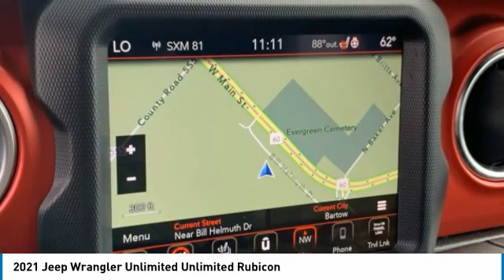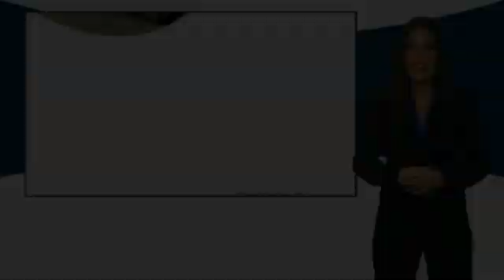2021 Jeep Wrangler Unlimited Bartow FL MW570779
2021 Jeep Wrangler Unlimited Unlimited Rubicon

1425 W. Main St.

Clean CARFAX. CARFAX One-Owner.FCA US Certified Pre-Owned Details:  * Includes First Day Rental, Car Rental Allowance, and Trip Interruption Benefits  * Warranty Deductible: $100  * Roadside Assistance  * 125 Point Inspection  * Transferable Warranty  * Limited Warranty: 3 Month/3,000 Mile (whichever comes first) after new car warranty expires or from certified purchase date  * Powertrain Limited Warranty: 84 Month/100,000 Mile (whichever comes first) from original in-service date  * Vehicle HistoryBlack Clearcoat 2021 Jeep Wrangler Unlimited RubiconOdometer is 1757 miles below market average!3.0L V6 Turbodiesel 8-Speed Automatic 4WD Lifted, 3 INCH LIFT WHEELS AND TIRES!!, Wrangler Unlimited Rubicon, 4D Sport Utility, 3.0L V6 Turbodiesel, 8-Speed Automatic, 4WD, Black Clearcoat, Black Leather, 1-Year SiriusXM Guardian Trial, 240 Amp Alternator, 4G LTE Wi-Fi Hot Spot, 5-Year SiriusXM Traffic Service, 5-Year SiriusXM Travel Link Service, 7 & 4 Pin Wiring Harness, 700 Amp Maintenance Free Battery, 8.4 Radio & Premium Audio Group, 8.4 Touchscreen Display, Advanced Brake Assist, Advanced Safety Group, Alpine Premium Audio System, Auto High Beam Headlamp Control, Auto-Dimming Rear-View Mirror, Auxiliary Switches, Blind Spot & Cross Path Detection, Class II Receiver Hitch, Cold Weather Group, Daytime Running Lamps LED Accents, Emergency/Assistance Call, For Details, Visit DriveUconnect.com, Front LED Fog Lamps, Full Speed Forward Collision Warning Plus, GPS Navigation, HD Radio, Heated Front Seats, Heated Steering Wheel, LED Lighting Group, LED Premium Reflector Headlamps, LED Taillamps, Navigation System, Off-Road Info Pages, ParkSense Rear Park Assist System, Quick Order Package 26R, Radio: Uconnect 4C Nav w/8.4 Display, Safety Group, SiriusXM Traffic Plus, SiriusXM Travel Link, Steel Bumper Group, Steel Front Bumper, Steel Rear Bumper, Trailer Tow & HD Electrical Group. Recent Arrival!The THUNDER has come to Bartow, Florida! Come feel the difference of a family owned ho